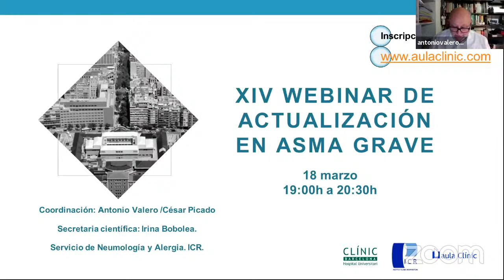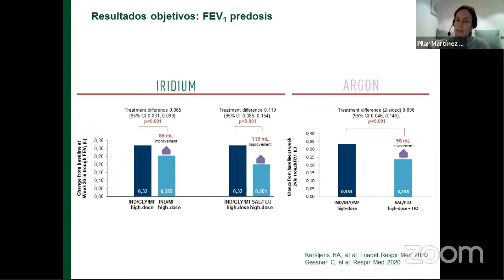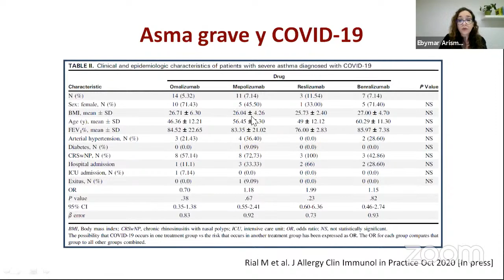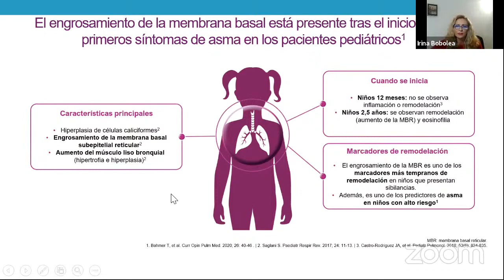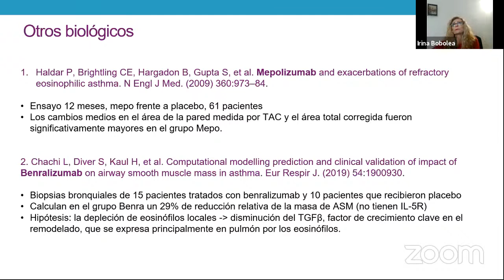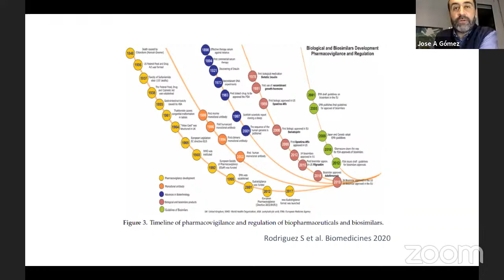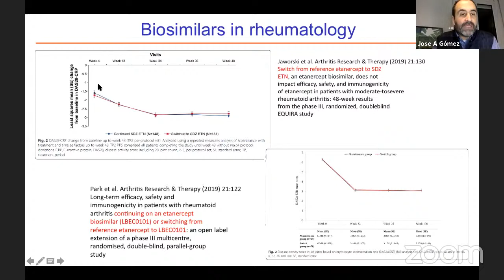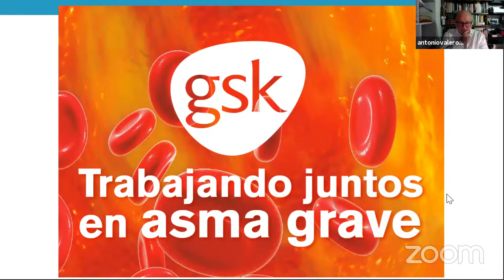XIV webinar de actualización en asma grave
webinar de 1.5 horas GRATUITO